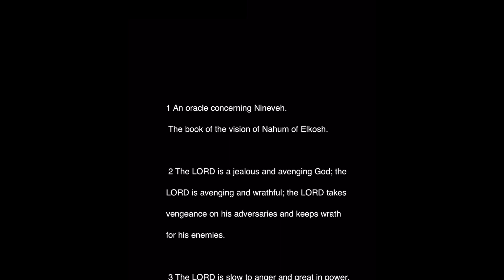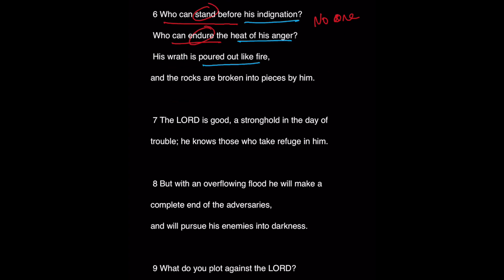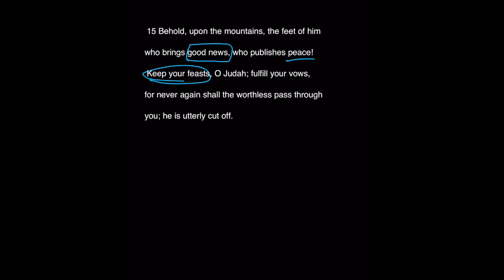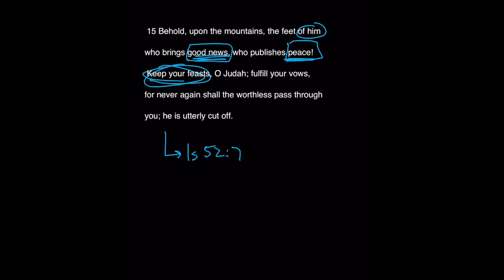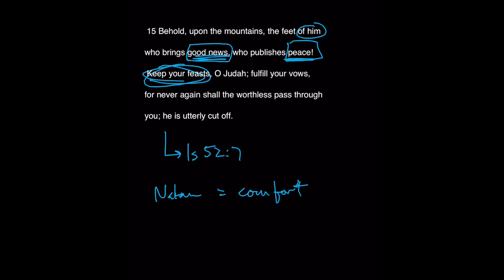Nahum 1 — Thinking Through The Word — Grace Bible Church